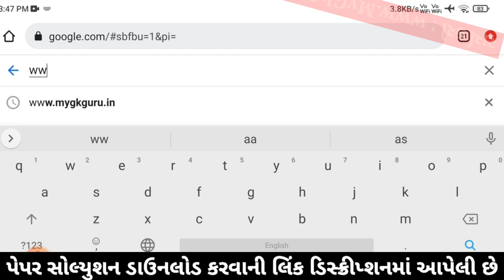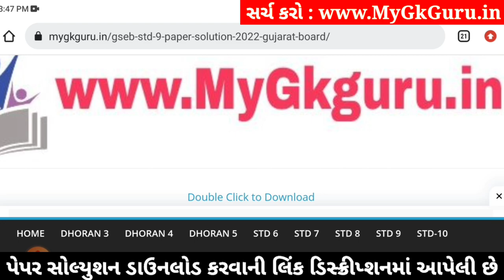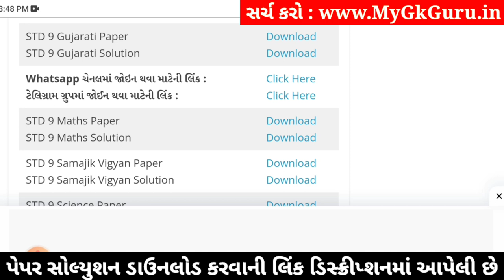std 9 gujarati ekam kasoti 4/1/24, std 9 ekam kasoti 4/1/24 gujarati, std 9 gujarati paper solution